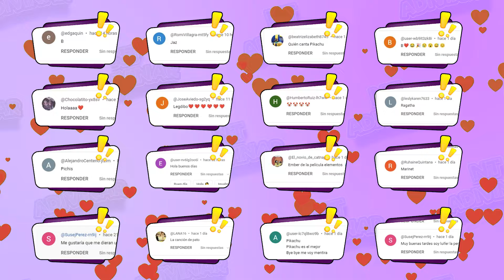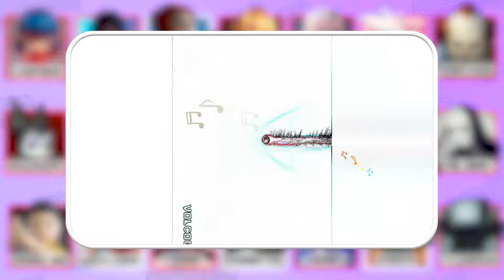¿QUIÉN BAILA MEJOR 🎶🎉 QUIÉN BAILA ✨Merlina, Ladybug, Vanny, Pennywise, Elsa, Pikachu, Dame Tu Cosita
Así es como funciona 😎😎 :
Esperamos que te haya gustado el video, si es así danos un PULGAR ARRIBA y no olvides SUSCRIBIRTE a nuestro canal, UniQuiz, ¡para que puedas disfrutar de nuevos videos cada semana! 🎁🎁